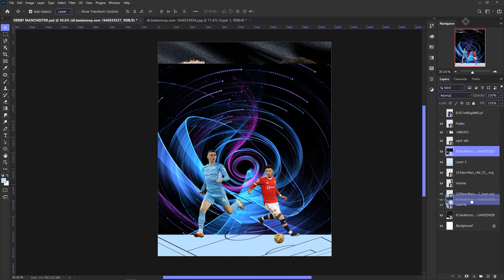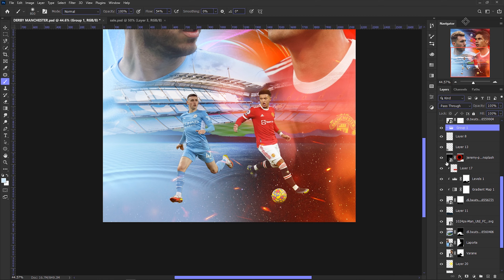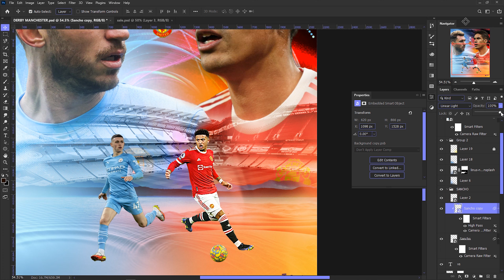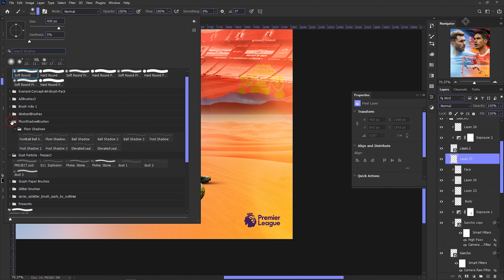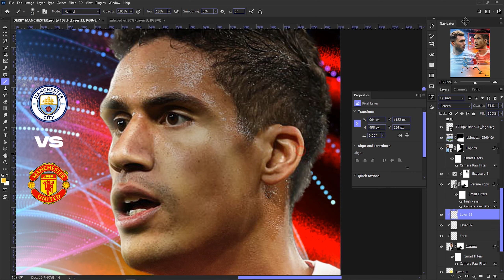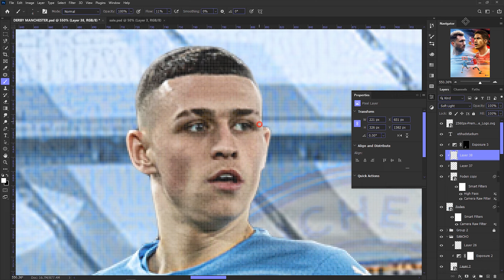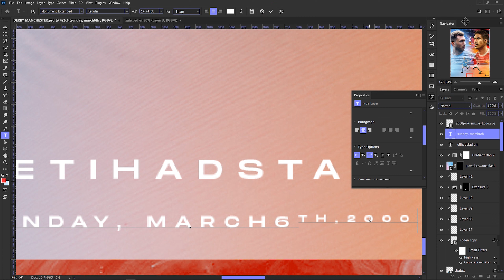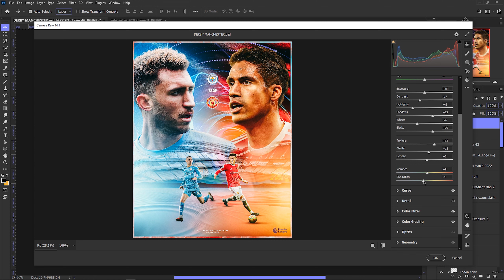Manchester City vs Manchester United | Premier League | Football Poster Design Photoshop Tutorial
In this video I will show you "Poster 🔵Manchester City vs Manchester United 🔴| Premier League | Football Poster Design Photoshop Tutorial".

Image size: 2160x2700px, 72dpi